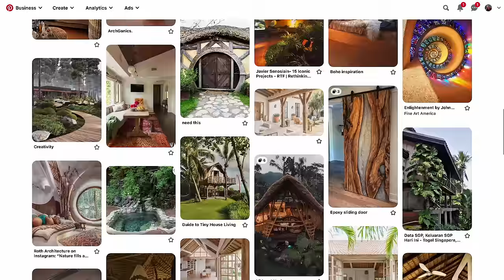Everything I Built Got Destroyed By Termites // Costa Rica Renovations Episode 4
Music wanted!!